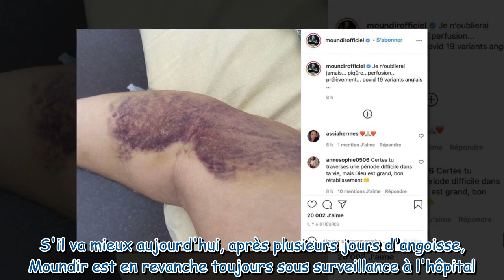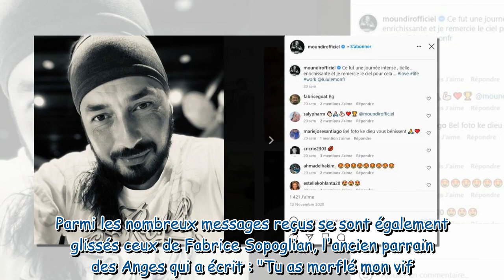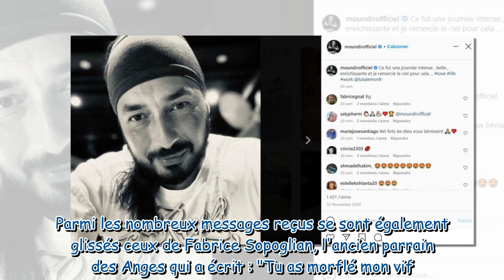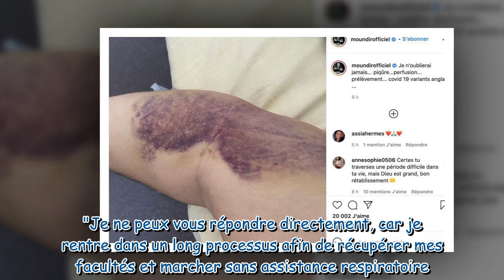Moundir touché par le Covid-19 : il publie une photo impressionnante de son bras transformé par les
Moundir touché par le Covid-19 : il publie une photo impressionnante de son bras transformé par les piqûres